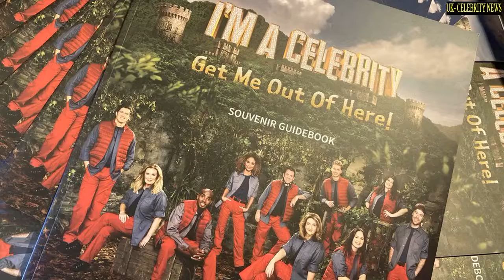Kadeena Cox opens up about eating disorder after Naughty Boy cooking rows 'Challenging'